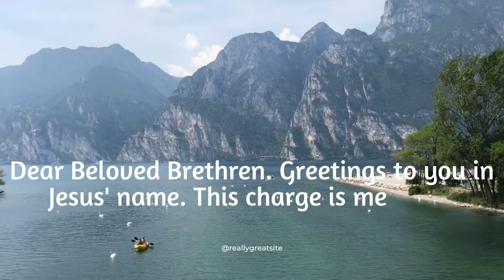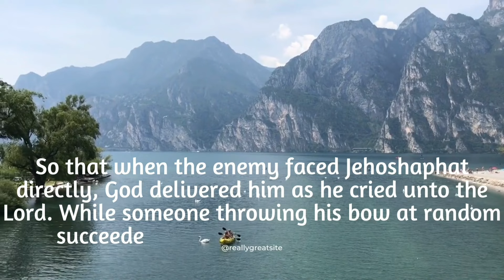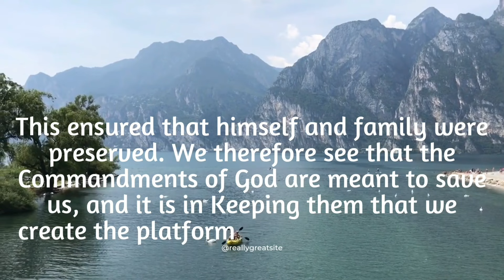Our Stong Habitation|| Wisdom Nuggets Monday, August 29, 2022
A great way to start your week.
This week and this month, may the Lord be your refuge in Jesus' name.

Wisdom is the principal thing; therefore, get wisdom: with all thy getting get understanding.